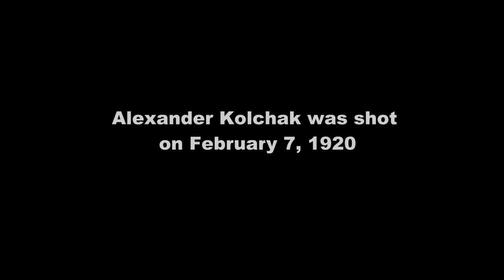Snowstorm | Kolchak & Timiryova [Admiral]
This year we commemorate an anniversary the Russian revolution of 1917. It was time of horror, blood, death and betrayalsas well as time of loyalty and love. Not only the Romanov family is an example of it.
Revolution was the time of strong and brave people. And doomed ones.
Video used: Admiral (Адмиралъ)
Sound: Grigory Leps - Metel (Григорий Лепс -Метель)
Program used: Corel VideoStudio Pro X5
Want more about Romanovs? My tumblr